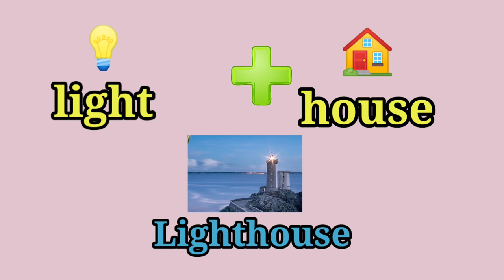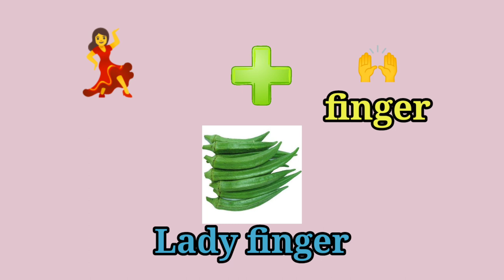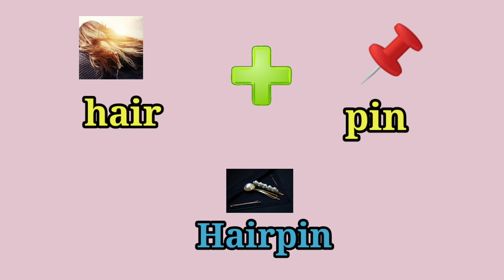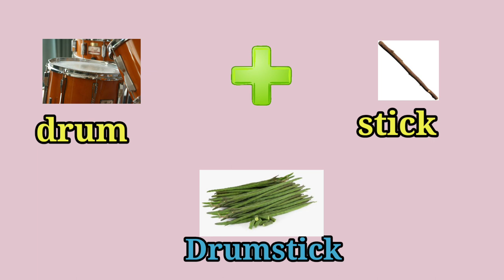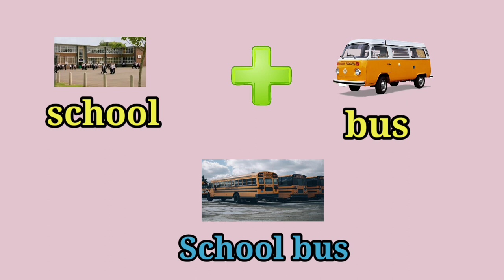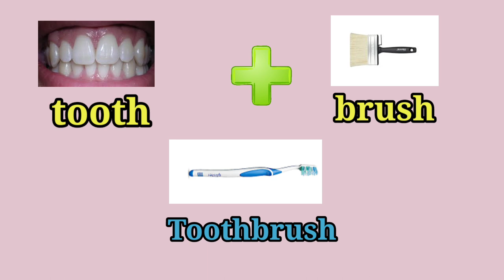Compound Words with Pictures | Compound Words for Kids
Compound Words : When we join 2 words to make a meaningful word, they are called compound words. Here we uploaded 50 Compound words ,  it will help to kids.

ABCD with Animals Names | Animals Names with Alphabets | A to Z Animals Name | Learn Animals Name